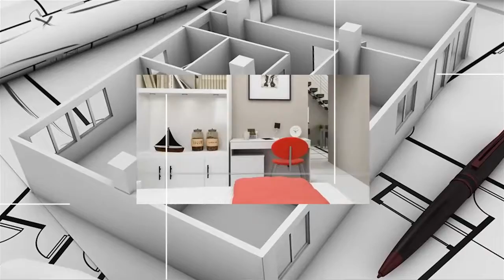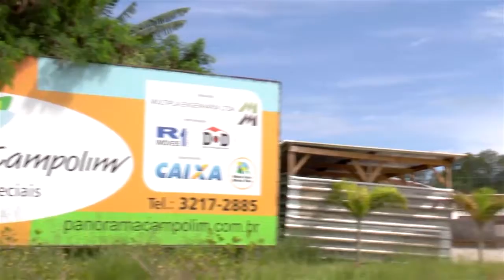Tv Imóveis 146 NET